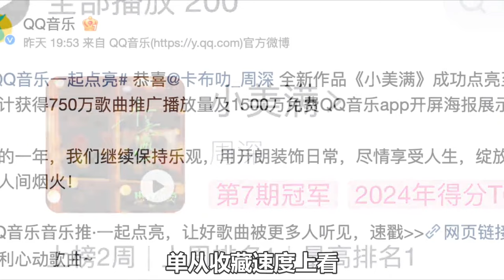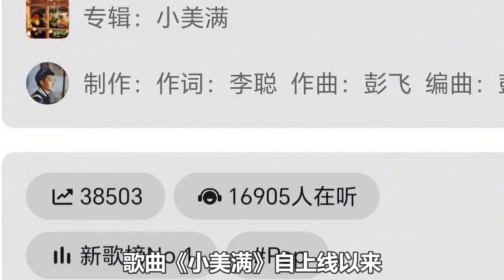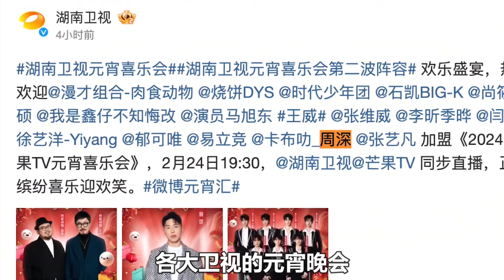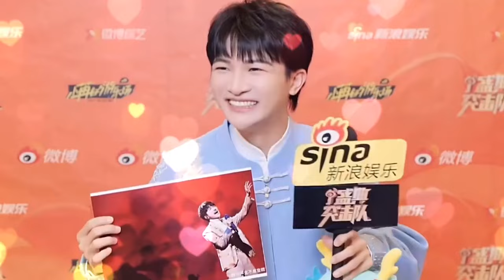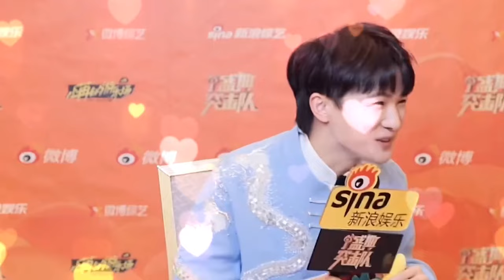【周深】捡到元宵晚会后台周深毛不易两人聊天！阿姨小孩抢着和深深合影好羡慕！周深在声生不息被质疑，最后有了答案！新歌《小美满》火爆出圈，热度高的惊人！